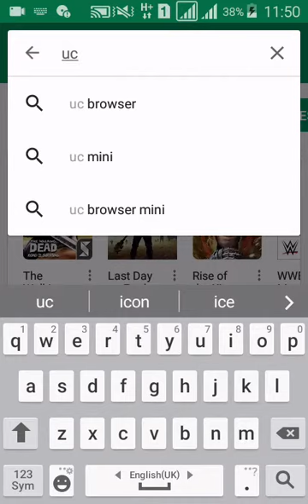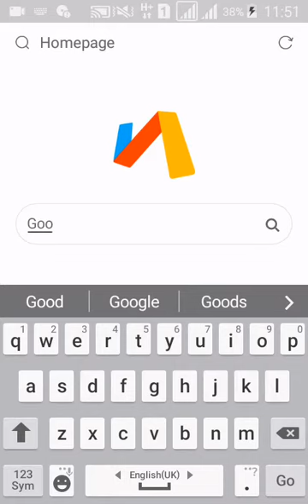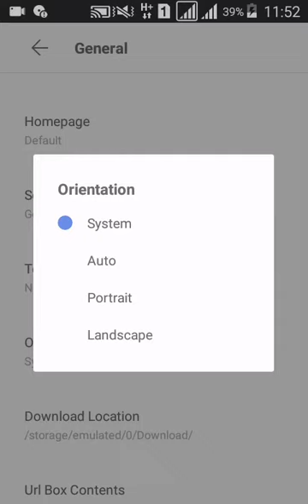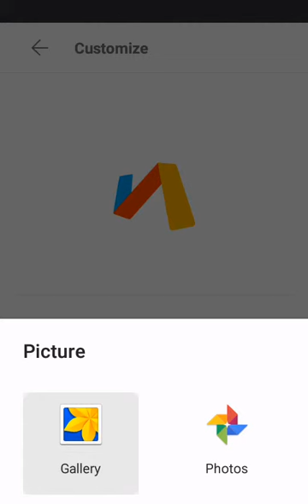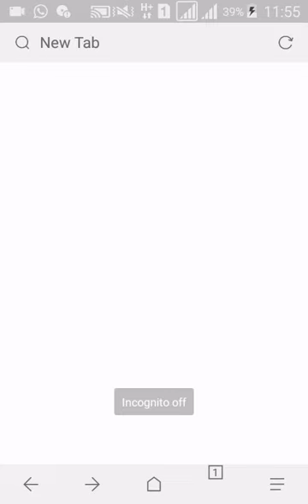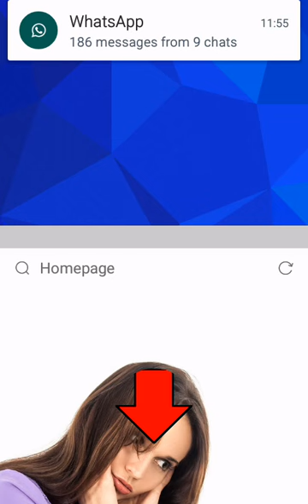Via Browser Better Than Uc browser |DON'T use UC Browser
Helo friends. .
Via Browser Better Than Uc browser |why uc ..
Fast: enjoy your surfing with fast loading speed and powerful adblock.
 ✔ Small: tiny app size (less than 0.5m) keeps your device smooth.
 ✔ Data saving: intelligent image loading & ad block help you reduce data usage.
 ✔ Customizable: design your own homepage easily and make it yours.

We want you to have a nice and smooth experience navigating the web, without too much resources use on your phone.

Here are some features:
 ► Small size and light browse
    • less than 0.5m
    • optimized browse experience
 ► Data saving
    • save web page you like and read it later
    • intelligently load images
    • prevent ads load & web garbage
 ► Various customization
    • design your own homepage in such easy way
    • pick the operation on your own custom
    • choose top or bottom address bar in UI Mode
 ► AD block
    • default block by local hosts
    • custom block by storage hosts
    • ads mark
    • pop-up block
 ► Privacy
    • Incognito mode
    • clear data whenever you need
    • prevent being tracked
 ► Bookmarks
    • sync bookmarks and settings from your account
    • import/export .html bookmarks freely
 ► Add-ons
    • download manager
    • QR code scan
    • more on online add-ons
 ► Night mode
 ► Desktop site(User Agent)
 ► Page Translator
 ► Find in page
 ► Font size adjustment
 ► Search engine switch